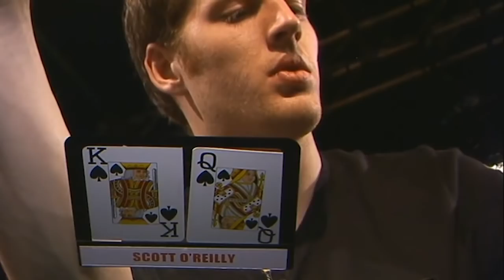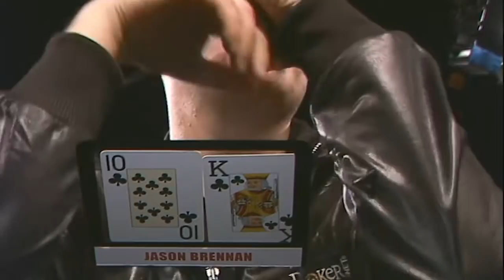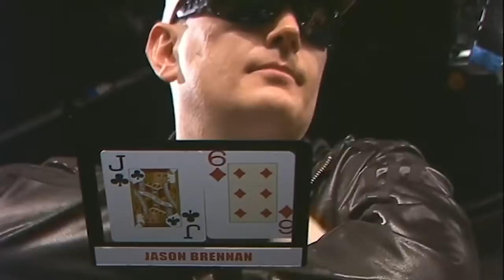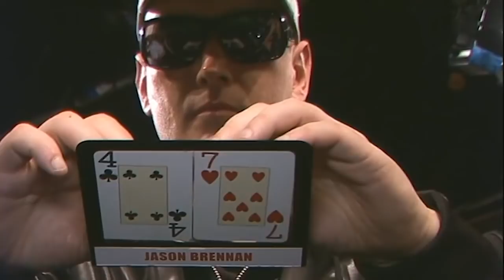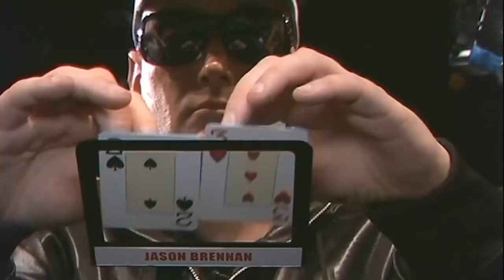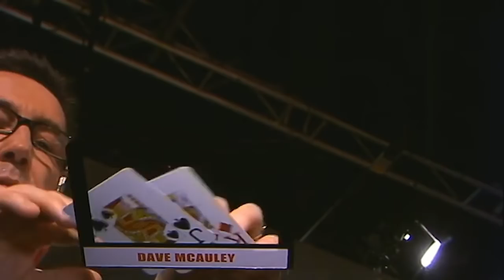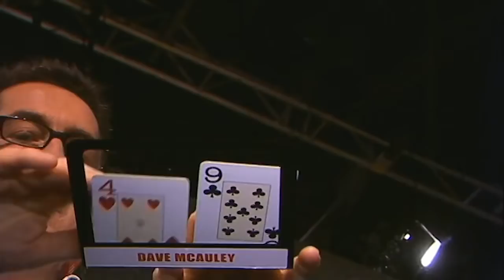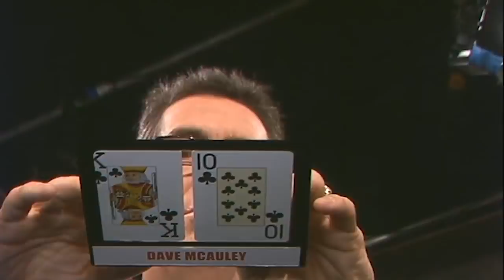Sports Stars Challenge S4 E08 | Final Table | Celebrity Poker Tournament | NLH | partypoker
'Sports Stars Challenge' season 4, episode 8 -  The Final Table!
No limit Texas holdem celebrity poker tournament, click 'SHOW MORE' for players.

PLAYERS:

Jean Van De Velde,Dave Mcauley,Henry Paul,Thomas Helmer,Jason Brennan,Paresh Patel,Scott O'Reilly,

COMMENTARY:

Jesse May,Nik Persaud,